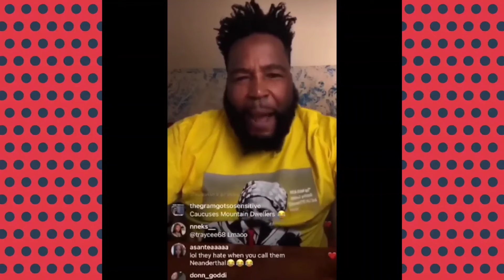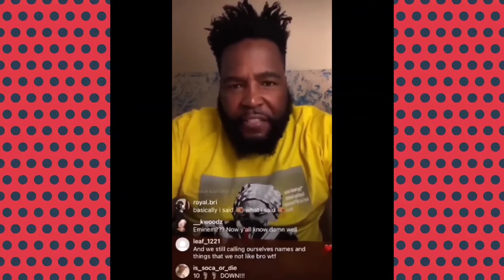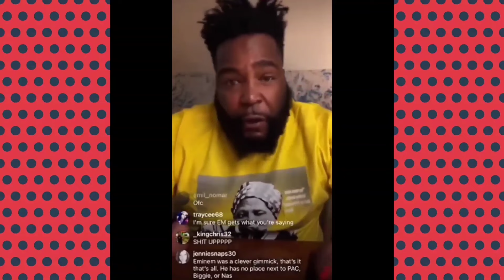MC SHAN CALLS OUT DR UMAR JOHNSON OVER EMINEM NOT BEING THE G.O.A.T. IN HIPHOP